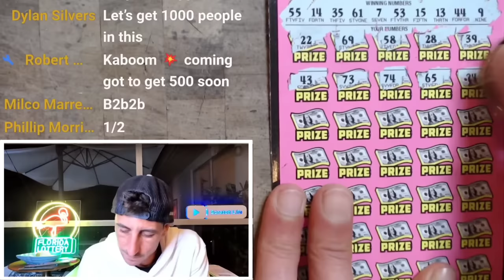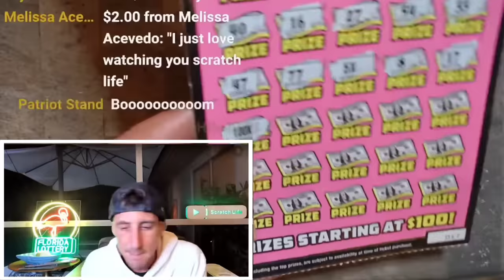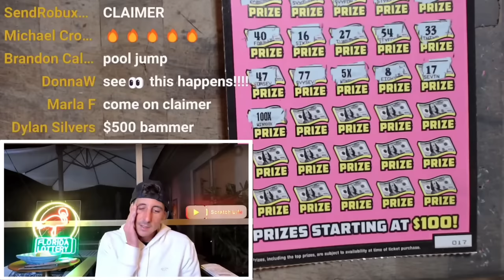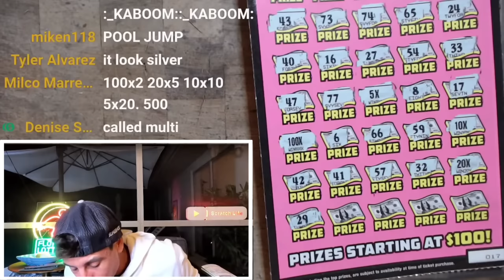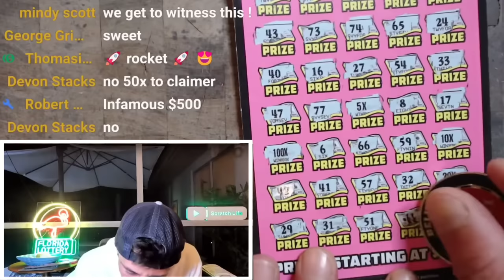I Hit Every Symbol on the 500X Ticket🚀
I hit every symbol on the 500X the Cash! HUGE winner!

Join Stake Online Casino here (copy/paste link):
stake.us/?c=07336ee4de